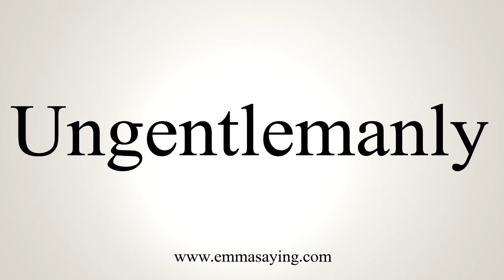How To Say Ungentlemanly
Learn how to say Ungentlemanly with EmmaSaying free pronunciation tutorials.